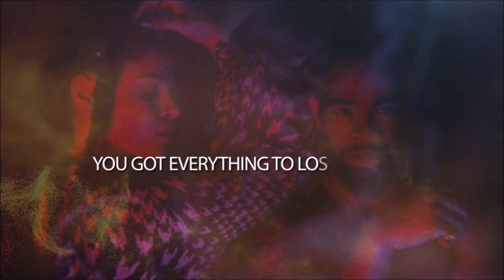Elijah Blake & Jordin Sparks - Liar (Sfsc Visuals)